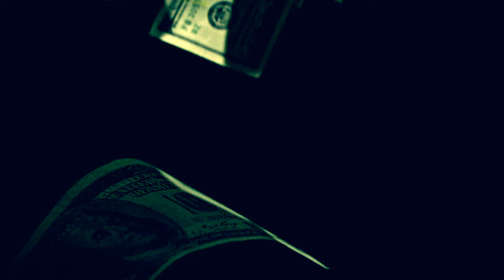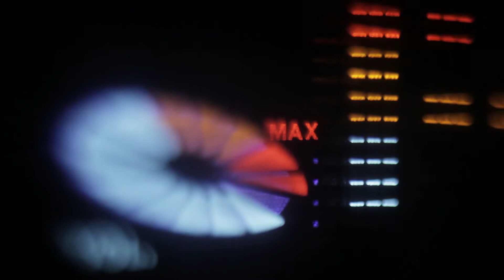For The Love of Money Season 2 Episode 2 (Don't Be Slick)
In this episode of FTLM, Da Shakeback King explains why it is not cool to be "slick". He also explains some things from his point of view on why he prefers to be original at all times, while also reflecting on the incarceration of his manager.